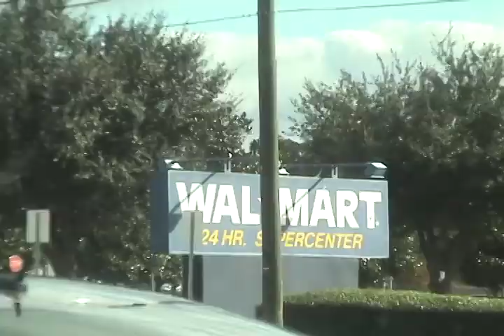FLORIDA CROSSROADS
SR50 / I-4
Surprise Shuttle
Weeki Wachee to VAB (Titusville)
Orlando Crossroads (SR50/I4)
To Titusville (VAB/Complex 39)
— dave.